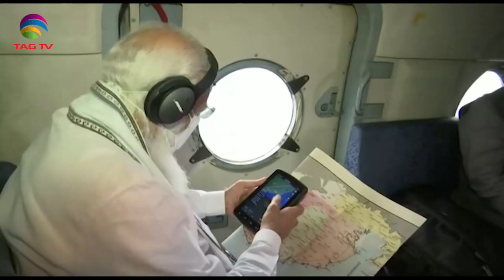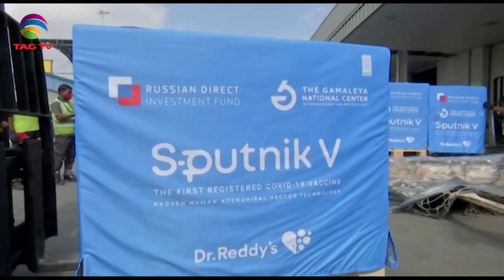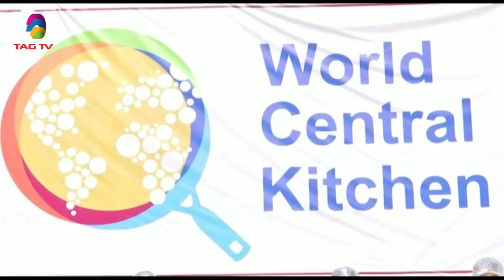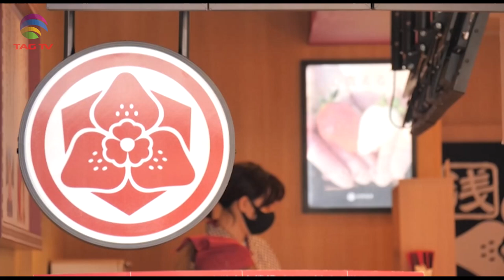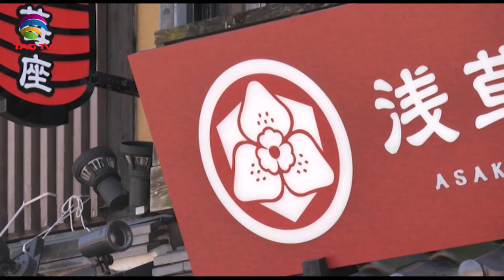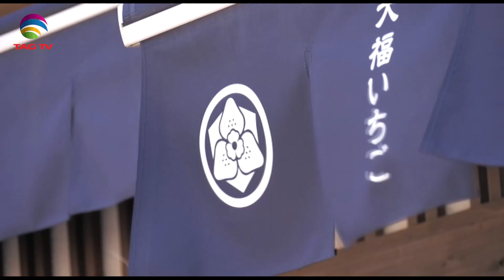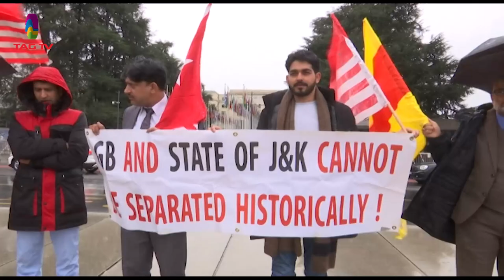Geo Politics in South Asia Focus May 22, 2021 - South Asian Weekly News Show